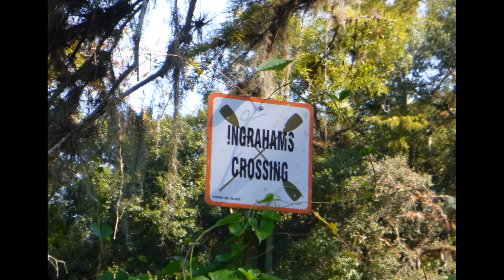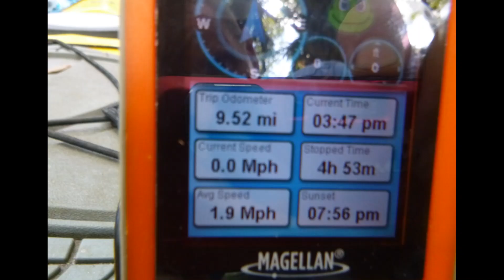FISHEATING CREEK RIVER CAMP: AUG 21- 22,2021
Rivercamp on beautiful Fisheating Creek. 17.8 gorgeous miles, put in at Ingraham's Crossing and took out at Fisheating Creek Outpost. 2 days/1 night trip. Water was up at 5.25' making for a swift trip.